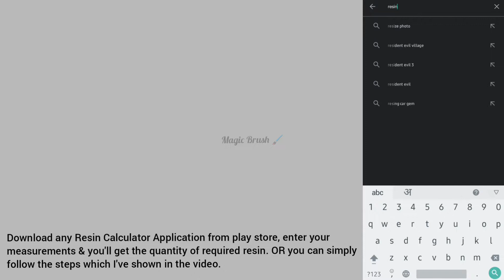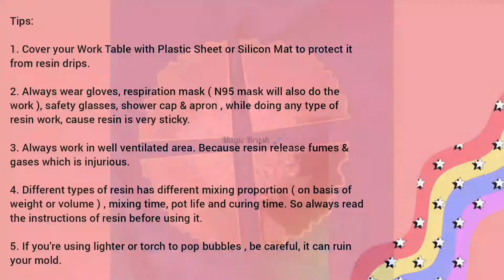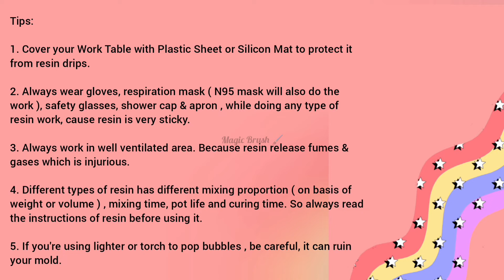How to make Resin Coaster at Home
Hello Everyone 🙋🏻‍♀️

"CRAFTINESS IS HAPPINESS"

In this video we will learn to make Resin Coasters.

Some key points of this video are :

1. How to calculate Resin & Hardener?
2.  Alternative of Resin Pigments
3. How to mix Resin?

1. Resin & Hardener
2. Coaster Mold
3. Mixing Container
4. Toothpick stick
Or Silicon brush
5. Weighing Machine
6. Mixing stick
7. Glitter Dust
8. Gloves
9. Respiration mask
Or N95 Mask
10. Apron
11. Shower cap
12. Spirit Level
13. Dori
14. Pearls
15. Plastic sheet
16. Blow Torch
Or Heat gun
Or Hair Dryer
17. Drill Machine
18. Cutter knife
Or Pen Knife
19. Rakhi Insert
20. Scissors
21. Needle & Thread

अगर आपको वीडियो से संबंधित कोई भी दुविधा या प्रश्न हो तो कमेंट में पूछ सकते हैं।

Resin Coaster | How to make Resin Coaster at Home | DIY RESIN ART | DIY RESIN CRAFT |